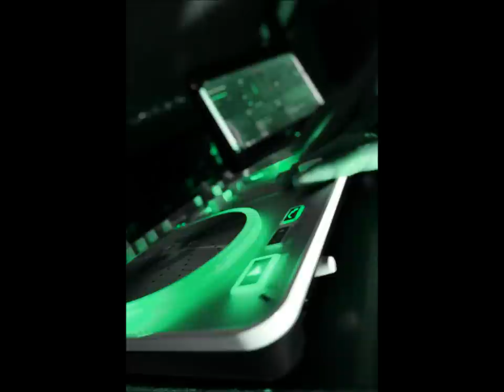Minimal 2012 Pak Pak Ev17 - Eric Vasquez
Minimal Pak pak - EV17 Dj